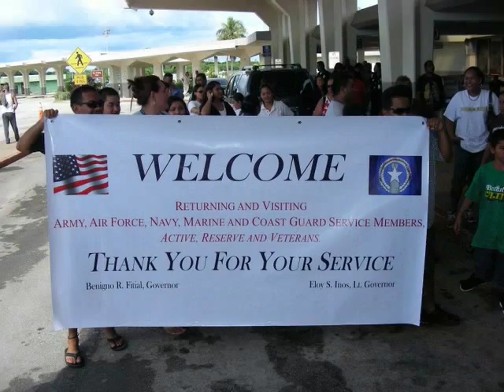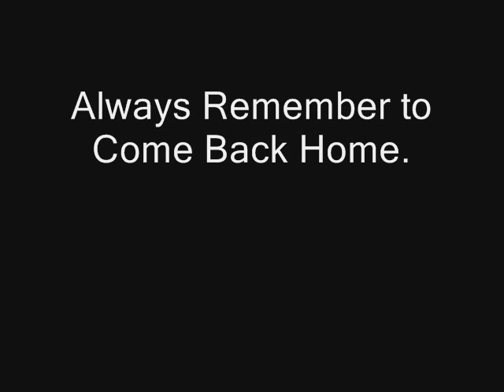2009 Aug.25 -- Welcome Home CNMI Troops!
The CNMI welcomes our troops back home.